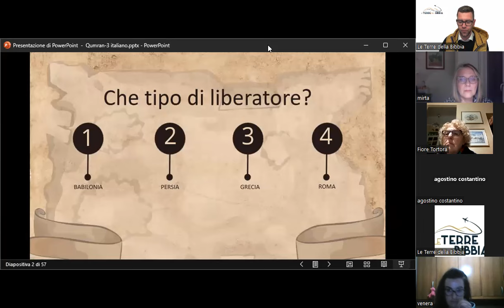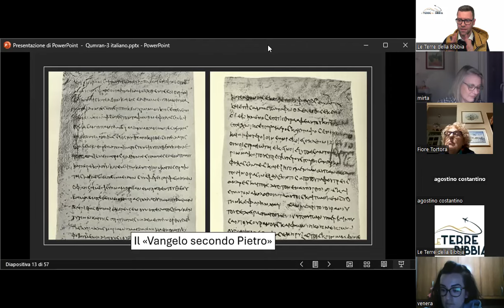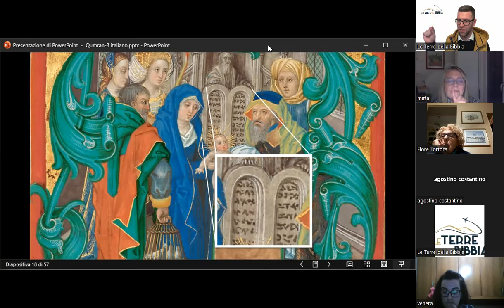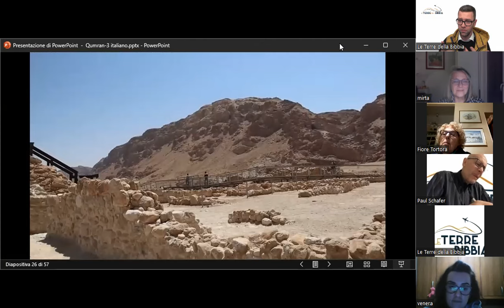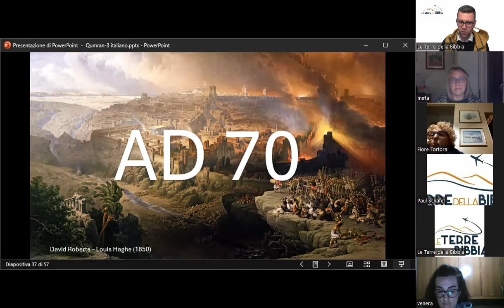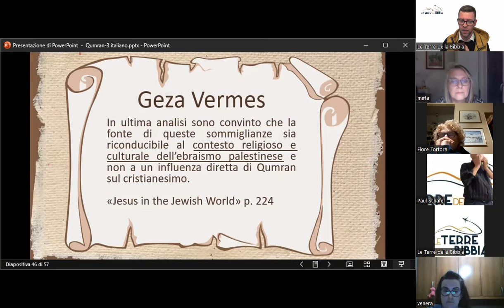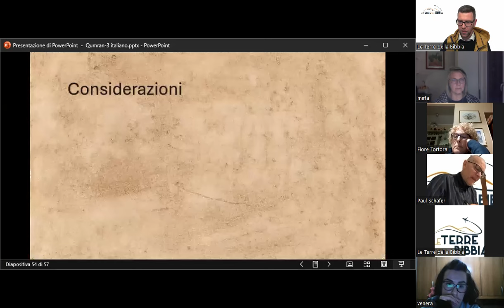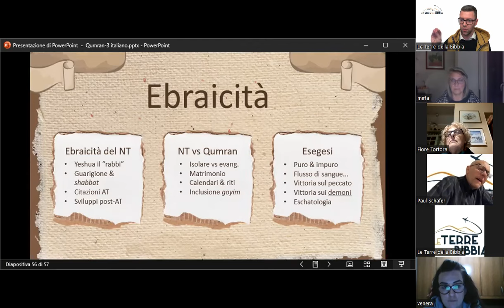Qumran 3 - Mikveh, Gnostici e perdita delle radici ebraiche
Manoscritti del nuovo testamento